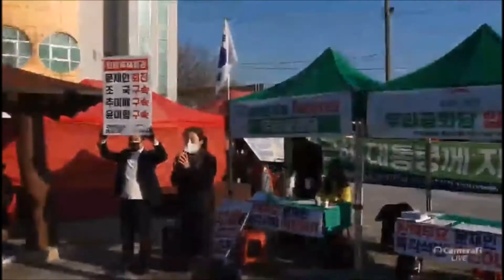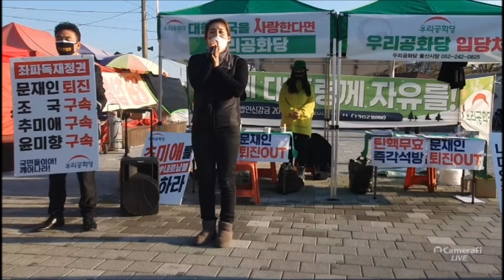| 20.12.28 | 김경희 위원장 연설 | 울산 울주군 남창 "옹기종기 시장" 서명대 |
🚩김경희 위원장 연설 | 울산 울주군 남창 옹기종기 시장 서명대 |